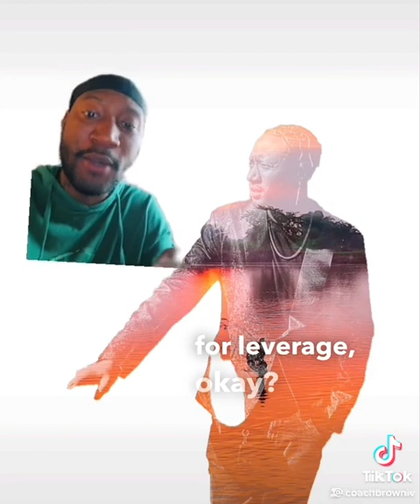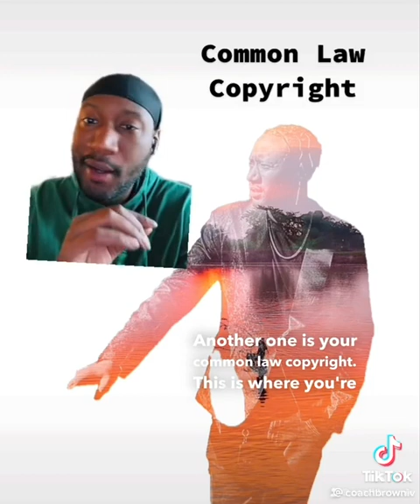Docs to put on record